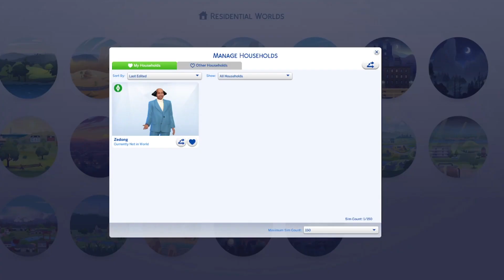The Sims 4: Mao and The Hipster Episode 1 'Introductions'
When a menacing tyrant and a flower-loving hipster move into together. Who knows what kind of story shenanigans will take place.  Can this odd couple survive the basics of conflicting social etiquette and put their differences aside or will darkness loom on the horizon??